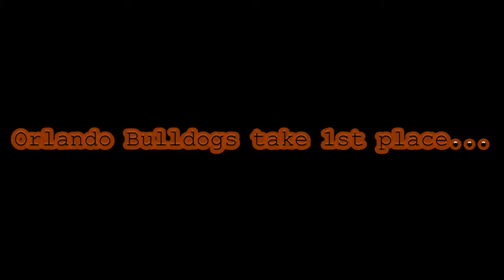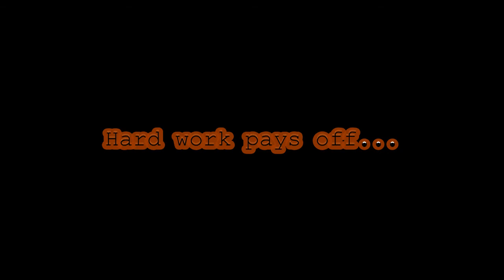2011 Disney Spring Classic--Orlando Bulldogs 10u take 1st place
April 3, 2011  Orlando Bulldogs take 1st place at Disney Spring Classic in Orlando, FL.  Here are a few of their highlights.  Hard work pays off.